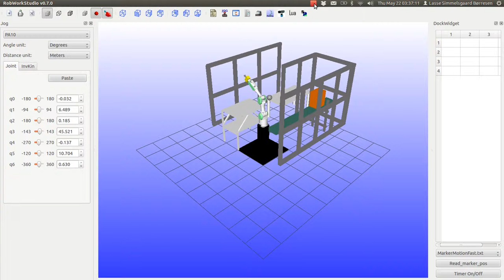SDU ROVI2 2014 Group 1 Simulation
Here the robot plan between 4 different goal configurations, dynamically avoiding a moving ball.